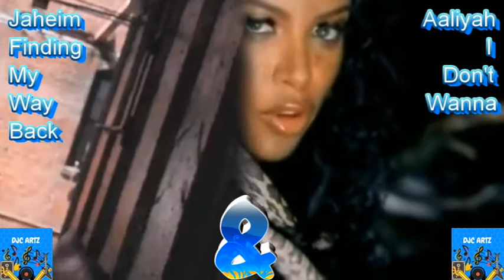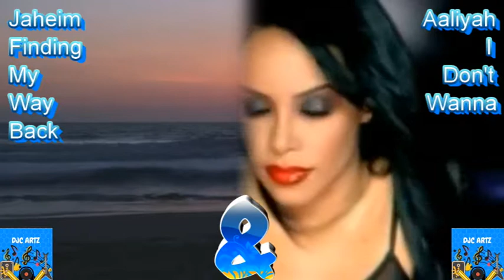Jaheim Finding My Way Back & Aaliyah I Don't Wanna Mashup